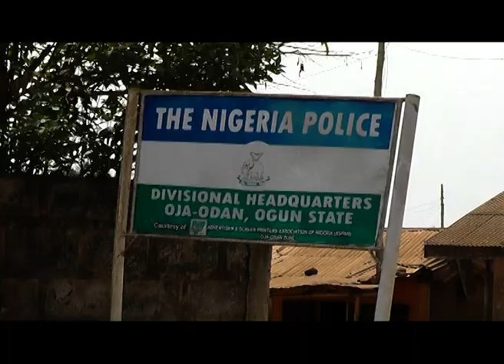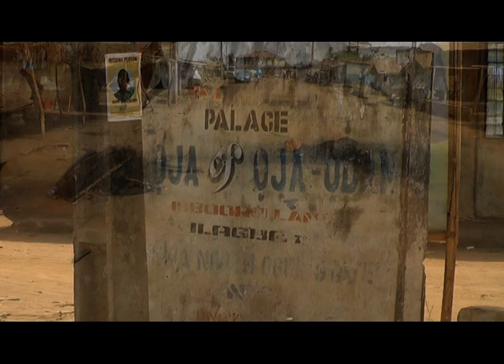ARREST MADE OF THOSE INVOLVED IN OJA ODAN JUNGLE JUSTICE TO BE PARADED SOON